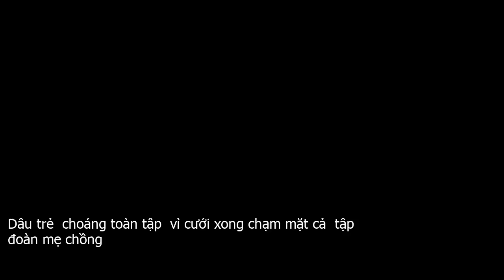Dâu trẻ "choáng toàn tập" vì cưới xong chạm mặt cả "tập đoàn mẹ chồng"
Tôi có 2 bà mẹ chồng chính thức và một mẹ chồng không chính thức, tất cả đều đua nhau thể hiện quyền lực của mình với con dâu.Cái thói đào hoa của bố chồng không những làm khổ những người đàn bà của ông, lắm phen khiến gia đình đảo lộn mà còn làm khổ lây đến tôi là con dâu ông. Bố chồng tôi năm nay đã 61 tuổi nhưng vẫn khỏe mạnh, vẻ ngoài cực kỳ phong độ. Thời trẻ ông đẹp trai theo kiểu ngang tàng lãng tử, lắm tài lẻ, giỏi ăn nói, hát hay đàn ngọt, tính cách lại đa tình nên luôn có rất nhiều phụ nữ xung quanh, nếu đối tượng là gái đẹp thì ông chẳng nỡ từ chối. Sự mềm yếu đó khiến mẹ đẻ của chồng tôi không chịu nổi. Bà ly hôn, và để gây khó dễ cho những người phụ nữ sau của ông, cũng để dễ đi bước nữa, bà để con cho ông nuôi.Bố chồng tôi lấy vợ mới, chính là người vợ hiện nay của tôi, là mẹ chồng vẫn đang ở cùng nhà với tôi. Bà là người vì yêu chồng mà yêu cả con riêng của chồng, tận tâm nuôi lớn, nên ông xã tôi yêu và biết ơn bà không kém mẹ đẻ. Mẹ kế chồng tôi cũng cắn răng bỏ qua những cuộc tình ngoài luồng của chồng để vẫn là vợ ông cho đến bây giờ, cho dù ông chưa bao giờ ngừng ngoại tình.Người tình hiện tại của bố chồng tôi hiện nay, có vẻ là người gây ảnh hưởng lớn với ông nhất trong số các bồ bịch xưa nay, là một phụ nữ 40 tuổi rất đẹp, và ghê gớm. Ông công khai quan hệ với chị ta, bảo nếu vợ ông không chấp nhận thì cứ việc ly dị. Chị ta biết vậy nên cũng trắng trợn giành quyền chăm sóc ông, chiếm lấy thời gian của ông, và dày mặt hơn, còn thỉnh thoảng can thiệp vào chuyện gia đình tôi, chỉ đạo tôi làm cái nọ cái kia. Nếu tôi không nghe, chị ta ỏn thót với bố chồng để ông mắng mỏ, gây khó dễ cho tôi. Tuy chẳng có danh phận gì nhưng người đàn bà này lại có quyền lực chả khác gì mẹ chồng.Hai bà mẹ chồng chính thức thì cũng khó chiều không kém. Dường như bà nào cũng muốn khẳng định rằng chính mình mới là mẹ chồng, mới có quyền với con dâu, nên ra sức hành tôi, dù khách quan mà nói, các bà cũng là người tốt. Mẹ đẻ chồng thì bắt tôi qua lại như con thoi, bịa ra đủ chuyện nhờ tôi giúp, nhờ đôi đưa đón, hoặc đơn giản là đòi tôi qua tâm sự. Tôi mà không đáp ứng nổi thì bà làm âm lên là tôi không tôn trọng, rằng chính bà mới là người đẻ ra chồng tôi, đừng tưởng không sống chung mà có thể coi thường.Mẹ kế chồng thì ở ngay trong nhà nên càng có điều kiện sai bảo, chỉ đạo, chê bai, trách cứ, bắt lỗi… Và không lần nào bà không nhắc rằng đừng vì việc bà không đẻ ra chồng tôi mà tôi được phép lơ là, không tôn trọng bà. Nào tôi có dám thế. Tôi ba chân bốn cẳng, xoắn hết cả quẩy vì mấy bà mẹ chồng, hiếu thảo, biết điều với các bà đến nỗi nhiều lúc rối như canh hẹ vì không đủ thời gian chiều ý họ, chỉ muốn đập đầu vào tường hoặc gào lên như mụ điên.Mà cứ như thế này mãi thì tôi điên thật chứ chả đùa. Chỉ vì thói đa tình của bố chồng mà tôi khổ thế này đây.